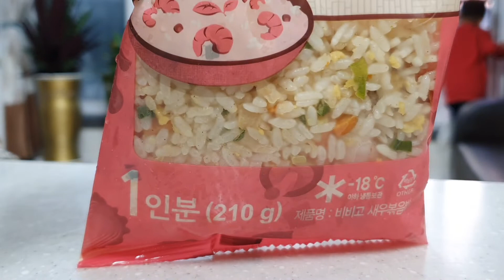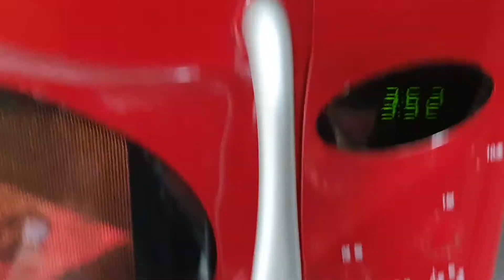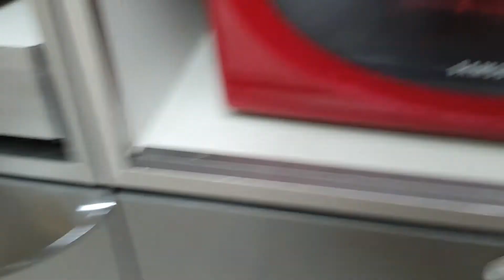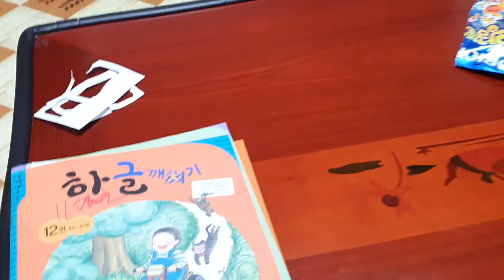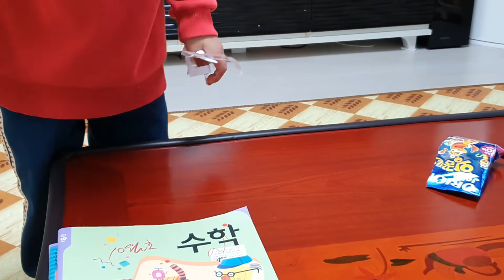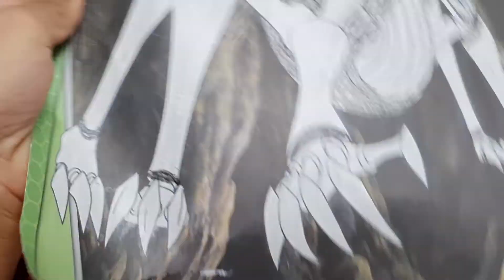November 2, 2021